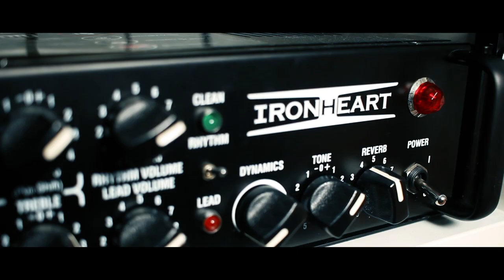Apprendre ses ARPÈGES différemment et FACILEMENT !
Apprendre ses arpèges c'est bien, mais ça peut être long et fastidieux. Voyons une autre façon de les intégrer à notre jeu plutôt que d'apprendre une infinité de schémas !

Qu'est-ce qu'un arpège ? 0:54

- Pattern 1

Arpège Majeur 7 - 2:32
Arpège mineur 7 - 4:02
Harmonisation sur La Majeur - 5:02
Arpège 7e dominante - 5:25
Arpège demi-diminué (7b5) - 6:07

- Pattern 2

Arpège Majeur 7 - 7:29
Arpège mineur 7 - 8:16

Lier les arpèges - 8:54
Passer d'un degré à l'autre - 9:13

De l'arpège à la gamme - 9:42

À tantôt !